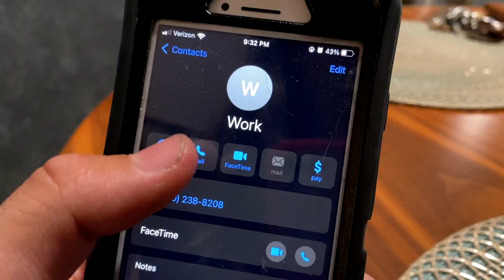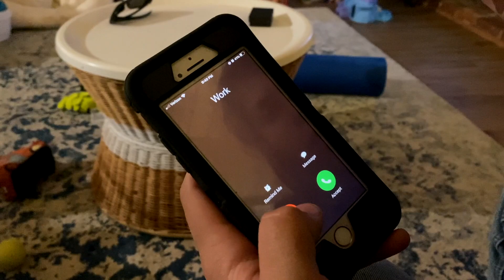Restrung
This is a film I created for a college class. I recorded all of the sound effects after filming and added them in post. The soundtrack was created by me as well. Every sound from the dialogue to the sounds of the guitar being handled was added during the editing process.